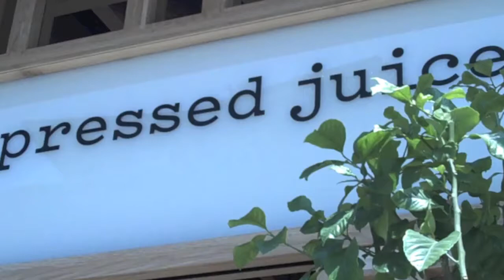How to Feel Healthier - Pressed Juicery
Shirin Yadager, CEO of LA Mom Magazine and mother of four, presents weekly videos with expert advice on how to maintain your mommy sanity.

In this episode Shirin talks to Joey at Pressed Juicery in Beverly Hills. about the benefits of juices for your body and how to go green without tasting it!